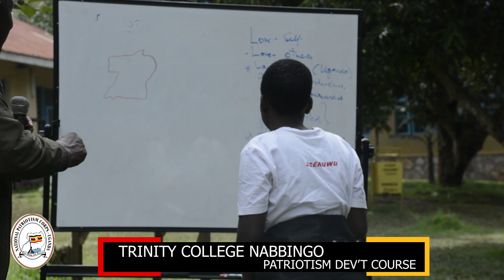TRINITY COLLEGE NABBINGO - PATRIOTISM TRAINING COURSE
Patriotism Training at Trinity College is a comprehensive and immersive program designed to instill a deep sense of national pride, civic responsibility, and a commitment to the values that define the nation. The training aims to mold individuals into responsible and engaged citizens who contribute positively to the community and actively participate in the betterment of society. The program incorporates a variety of elements to create a well-rounded and impactful learning experience.